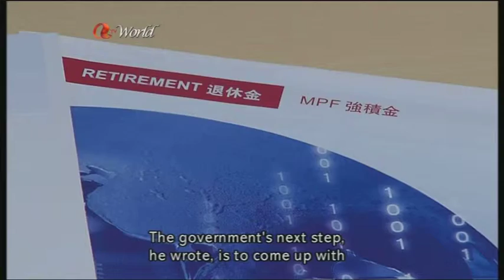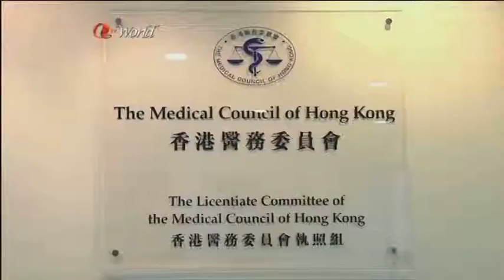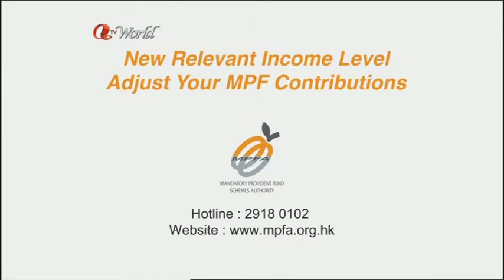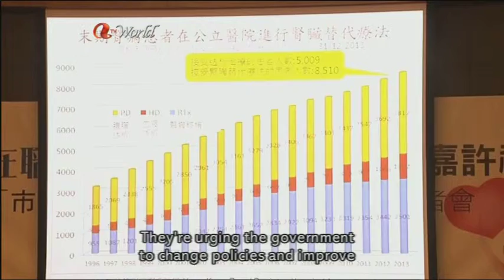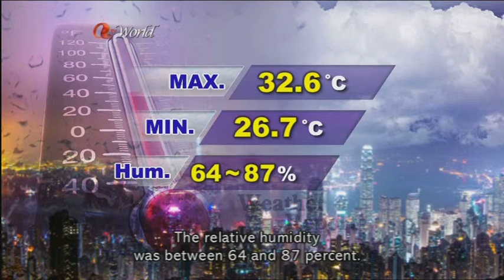ATV World Main News (Brittyn Clennett, Anne-Marie Sim, Raymond Yeung) 25May2014